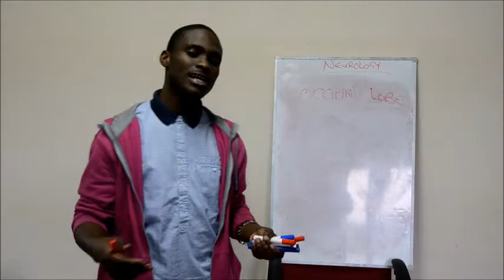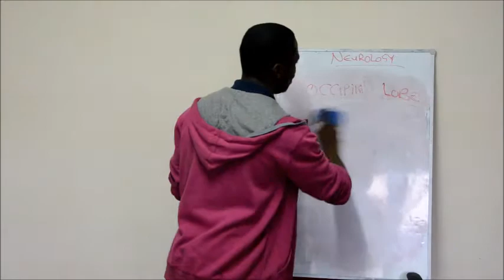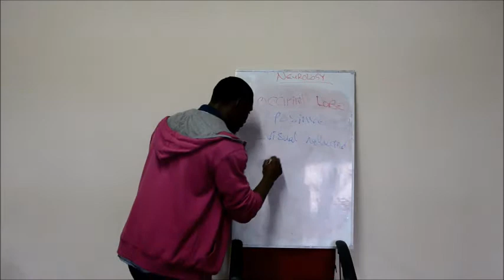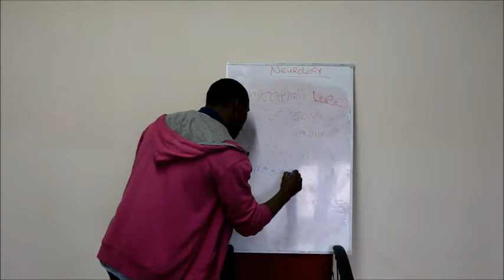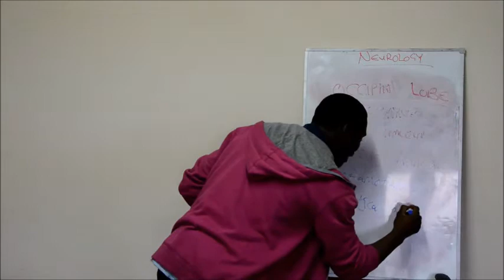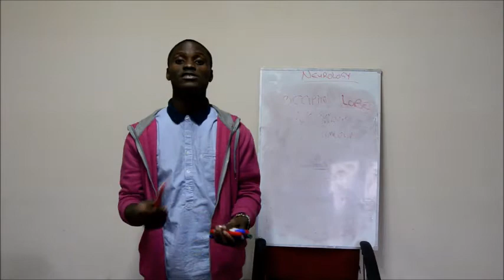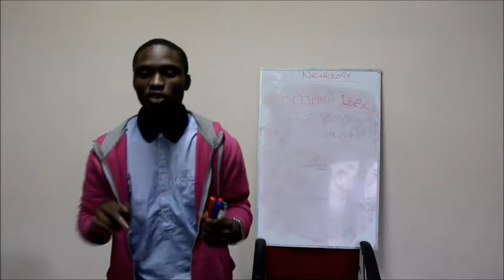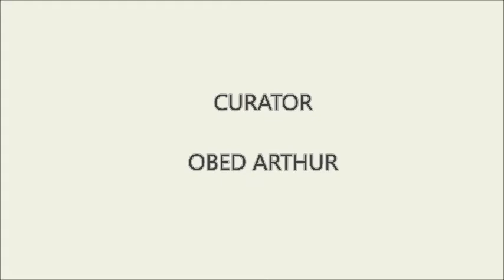NEUROLOGY-OCCIPITAL LOBE AND ITS PATHOLOGY